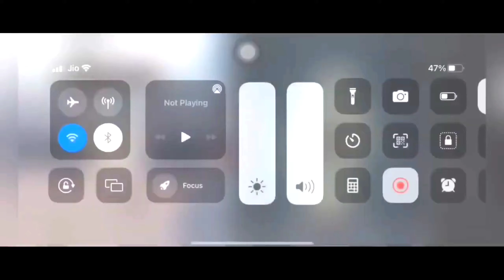m24 tdm 1v1 challenge pro subscribe 🔥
2.1 magic +auto headshot + high damage
Headshot sensibility trips and trick 🔥

bgmi bullet tracking config 2.1
magic bullet config bgmi 2.1
bullet tracking pubg mobile config 2.1
bullet tracking pubg mobile config
bgmi magic bullet config 2.1
bgmi magic bullet aimbot config 2.1
bgmi auto headshot config 2.1
magic bullet config bgmi
high damage config bgmi 2.1
auto headshot config bgmi 2.1
bgmi high damage config 2.1
bgmi magic bullet config
bgmi magic bullet config bgmi 2.1
bgmi high damage config
magic bullet config
bgmi bullet tracking config
auto headshot config bgmi
bgmi high damage config bgmi
magic bullet aimbot config 2.1
bgmi 2.1 bullet tracking config
bgmi 2.1 bullet tracking mod apk
bgmi 2.1 bullet tracking mod apk 32 bit
bgmi 2.1 bullet tracking bgmi 2.1
bullet show config bgmi 2.1
bullet tracking hack bgmi 2.1
bullet tracking gfx tool bgmi 2.1
bullet tracking config file
bgmi 2.1 bullet tracking obb bgmi 2.0
bullet tracking apk bgmi
bullet tracking config 2.1
bgmi bullet tracking mod apk
bgmi bullet tracking mod apk 2.1
today bgmi bullet tracking bgmi
bullet show config 2.1
bgmi bullet tracking mod apk 64 bit
bgmi pubg magic bullet config 2.1
pubg magic bullet aimbot config 2.1
pubg auto headshot config 2.1
magic bullet config pubg 2.1
magic bullet config pubg
high damage config pubg 2.1
auto headshot config pubg 2.1
headshot aim assist pubg mobile config high damage config bgmi 2.1 bgmi high damage config 2.1 magic bullet config